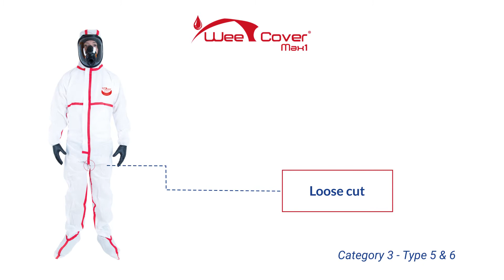WEECOVER MAX 1 asbestos coveralls – Category 3 type 5 and 6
SMS coverall protective clothing WeeCover Max 1 in category 3, for asbestos treatment.

 Type 5 : EN ISO 13982-1 : Protection against hazardous dry particulates
 Type 6 : EN ISO 13034 : Protection against light spray of liquids
 EN ISO 1073-2 : Protection against radioactive particulates contamination

APPLICATIONS
• Asbestos removal and abatement
• Asbestos inspection
• Contaminated land clean-up
• Fiberglass, resin and ceramic applications